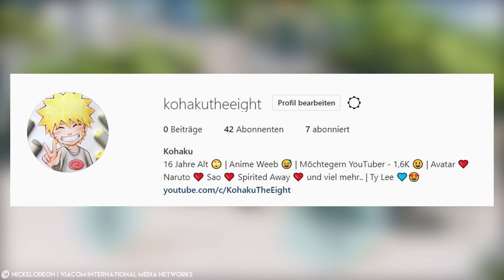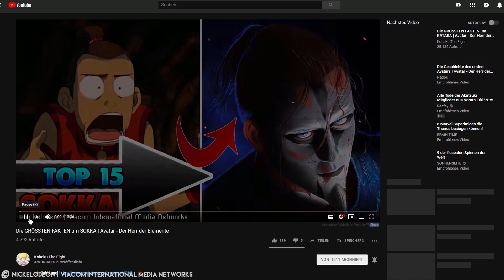Die GRÖSSTEN FAKTEN um ZUKO | Avatar - Der Herr der Elemente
💮 Social Media💮

📢Die SCHOCKIERENDSTEN FAKTEN um ZUKO | Avatar - Der Herr der Elemente📢

❗️ Wenn euch so eine Art von Video gefällt dann lasst doch bitte ein Abo da, ich bin ja noch ein kleinerer YouTuber und das würde mich echt freuen. Mehr Motivation = Mehr Videos :D ❗️

⛔️WICHTIG⛔️

🔔 Aktiviert die Glocke um keine Videos mehr zu verpassen, ihr werdet dann immer Benachrichtigt, wenn ich ein Video Hochlade, falls ihr sie nicht aktiviert, werdet ihr auch nicht Benachrichtigt. 🔔

🔔Kommentiertes Video von Kohaku 2019🔔